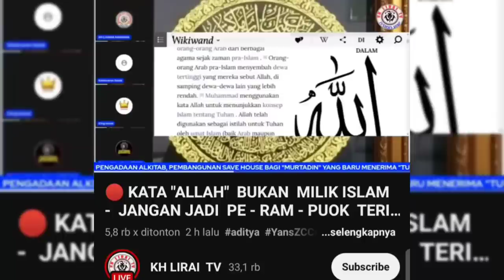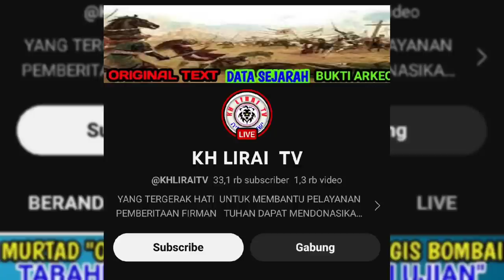TANGGAPAN UNTUK LIDARA RAIWAWA SI PENGHVJ@T